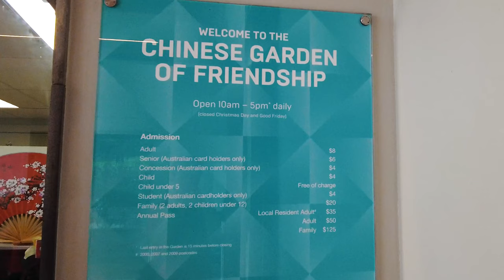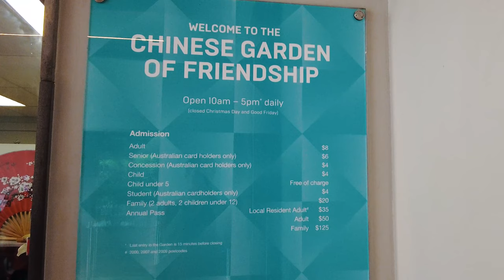Chinese Garden of Friendship Sydney |🇦🇺 Australia【4K】Darling harbour garden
We visited The Chinese Garden of Friendship, a heritage-listed 1.03-hectare (3-acre) Chinese garden, at 1 Harbour Street, in the Sydney Central Business District, City of Sydney, New South Wales, Australia. It was modelled after the classic private gardens of the Ming Dynasty, the garden offers an insight into Chinese heritage and culture.

🎟️Cost
$8 per adult
$4 per child & student

📍Pier Street, Cnr Harbour St, Darling Harbour NSW 2000

We feel unbelievably blessed to be able to travel to Sydney and see so many amazing places. So, whether you are a resident, a tourist or an international student, whether you've been to Sydney or not, or whether you have plans to visit here or maybe you are just curious, please subscribe to our channel so we could share to you our cheap thrills, tips and trips.
🎥RECOMMENDED VIDEOS-

PYC - Spark
Fredji - Flying High